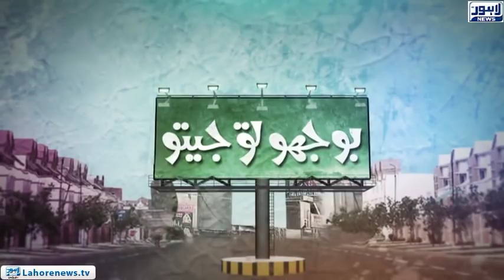Bhoojo To Jeeto - Part 02 - Funny Answers of Host Aleena's Question from this Guy